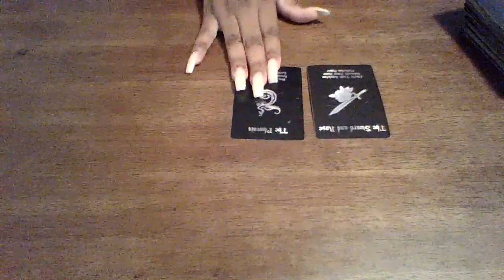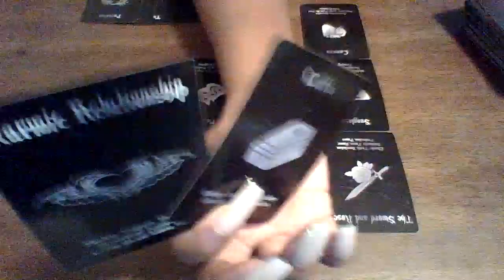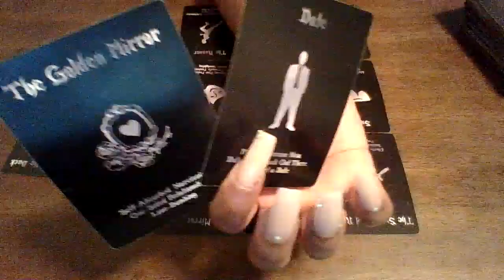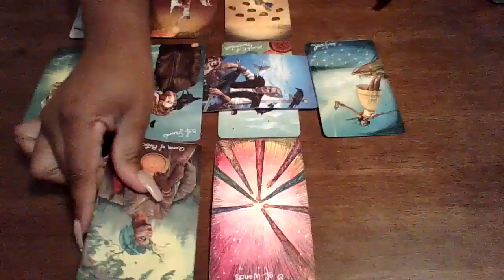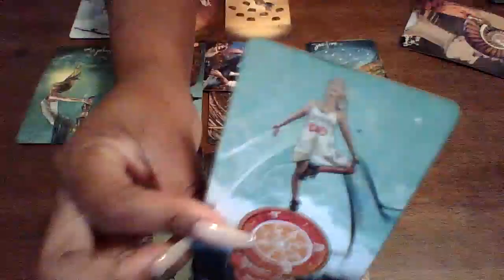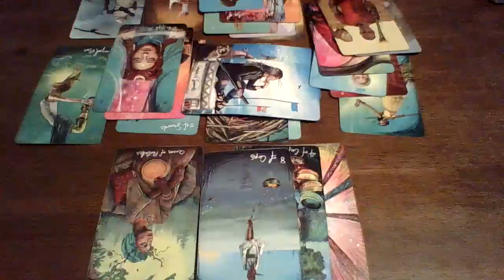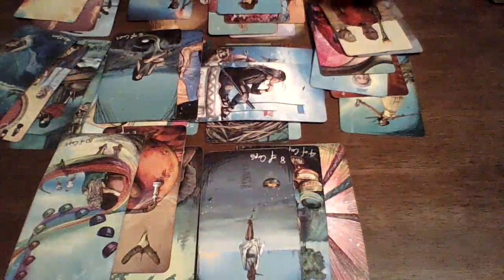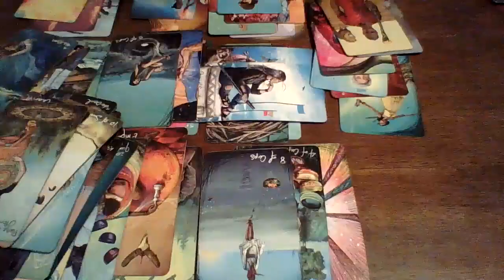DM & Karmic Tales: karmic Wants Access To DM phone..He Keeps Sneaking Off😬